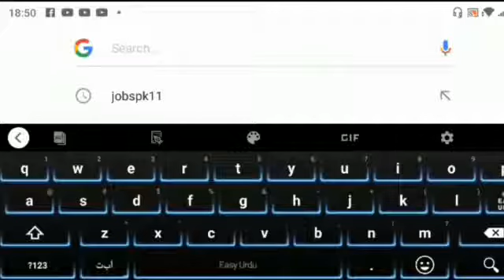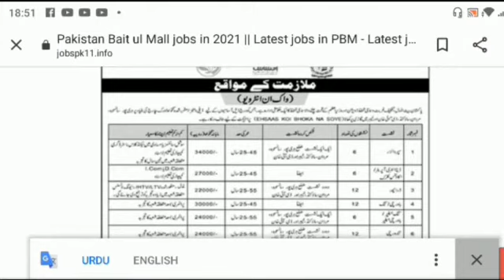Pakistan Bait Ul Mall jobs in 2021 || Latest Jobs inn PBM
Features:

✔ Daily updates.
✔ Read Comments.

Others)

Job categories:
- Government jobs
- Private job
- Online job
- Teaching job
- Graduation job
- A Level O Level jobs
- Matric jobs
- Store keeper jobs
- Government job
- Engineering
- Bank job
- Administration jobs
- Sales & Marketing
- Finance Jobs
- Accounts Jobs
- Army Jobs
- HR Jobs